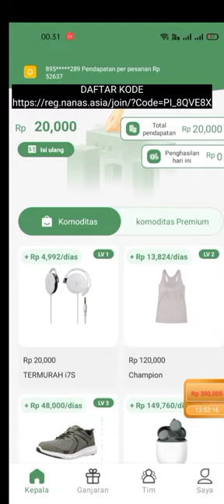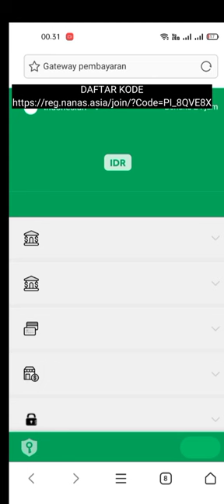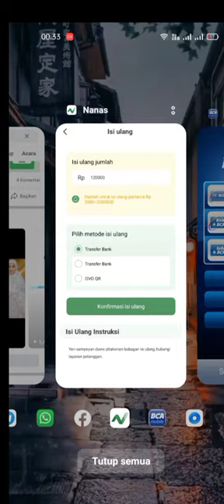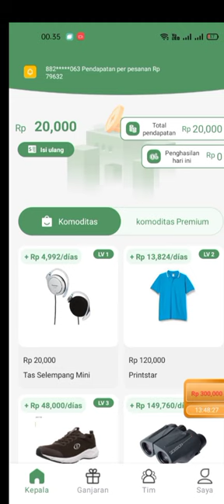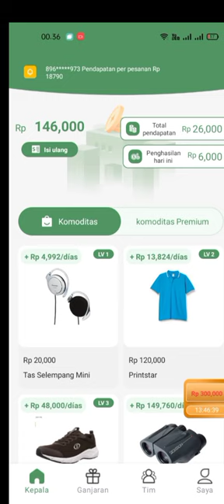LANGSUNG NYOBA DEPOSIT DI APLIKASI NANAS 💯💯 MUDAH BANGET GAIS ! CARA DEPOSIT NANAS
Aplikasi ini kayak nya baru rilis gais
Pantau2 ,kalao bs cuan bs gas
gunakan uang bebas ya,jgn uang beras🤣

Yang penasaran bisa klik link di bawah
  Link Aplikasi Nanas .

NB: dan di sini sy hny berbagi, tdk ad pemakasaan
jd jika mental ny gk kuat jgn coba2 ya gais..
Hny hiburan semata...
goodluck💪